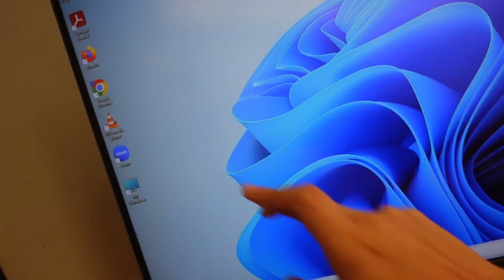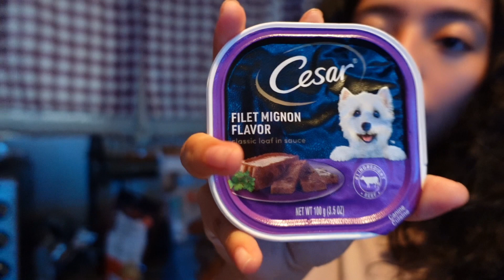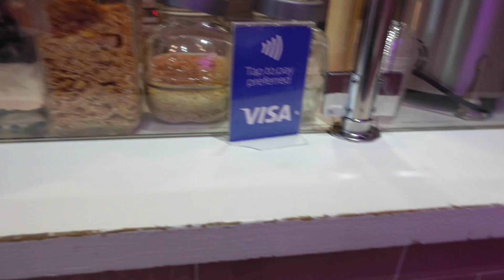A Week As A College Junior In NYC